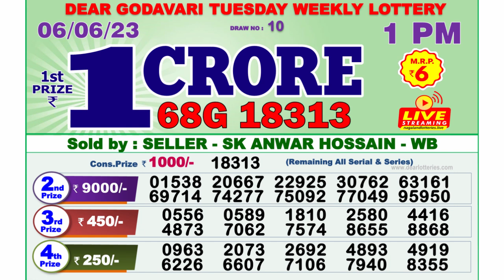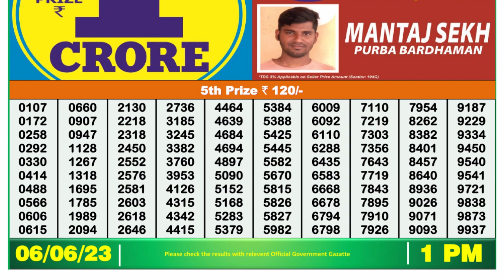Dear Lottery Sambad 1pm today 06.06.23 Nagaland State Lottery Result